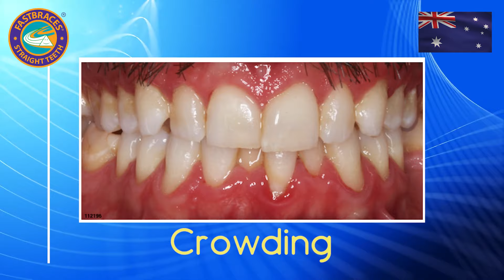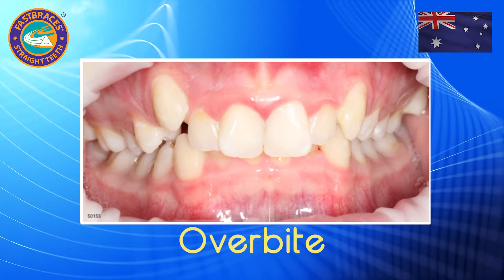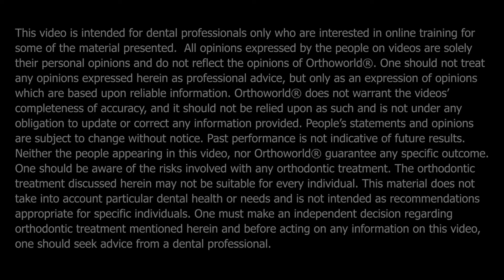Ορθοδοντική Fastbraces, περιπτώσεις πριν και μετά από ολόκληρο τον κόσμο, πηγή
Μετρώντας τον χρόνο θεραπείας σε μέρες
Χολαργός, Άλιμος, Πατησίων
Κλείστε ραντεβού στο 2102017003, για δωρεάν εκτίμηση της περίπτωσης σας χωρίς καμία επιβάρυνση
Το τηλέφωνο είναι κοινό για όλα τα ιατρεία